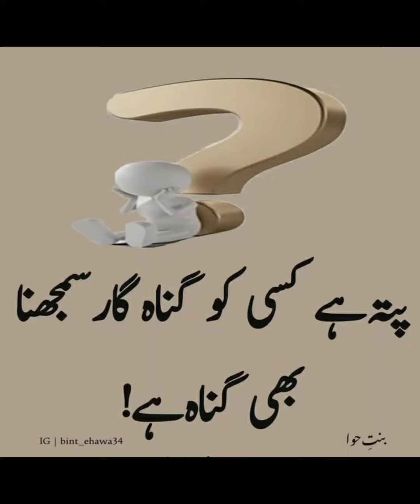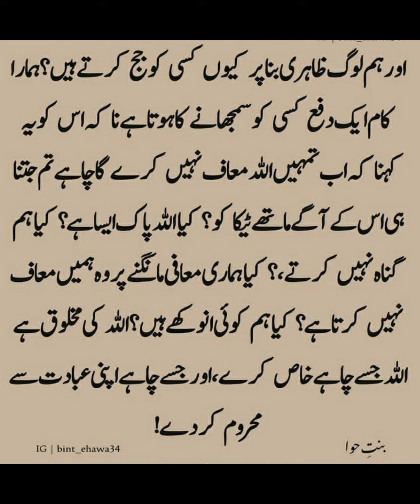کسی کو گناہ گار سمجھنا بھی گناہ ہے | @dailyislamicquotes8388